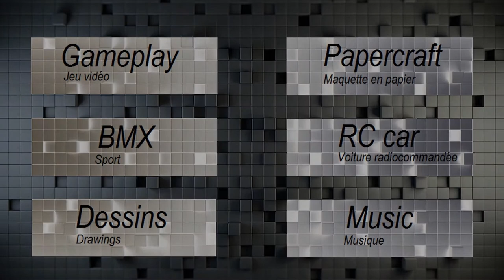Choose your favorite playlist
Bonjour !
Ceci est une vidéo pour savoir quelle est le playlist le plus demander !
A vos souris !
CLIC